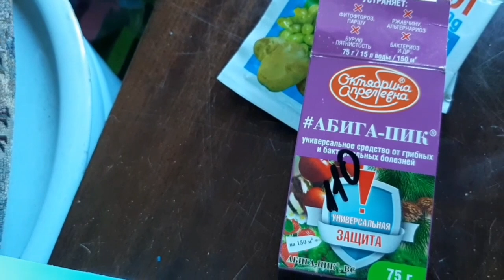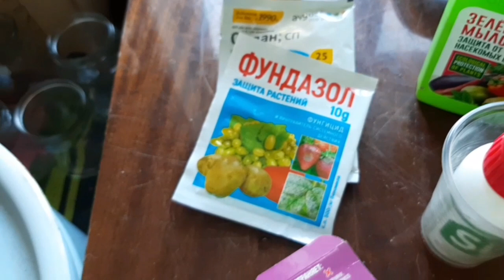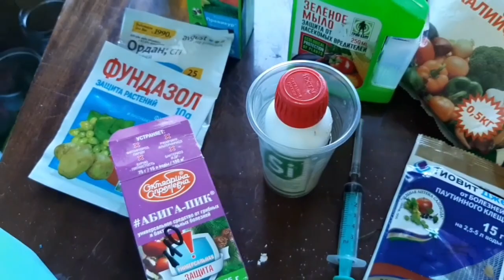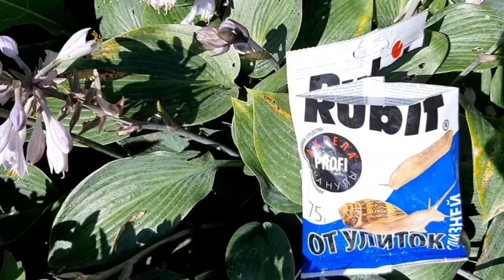Розы обрезаны , от клеща обработаны !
Наро-Фоминск
Апрелевка
Подмосковье
6 августа 2023г.